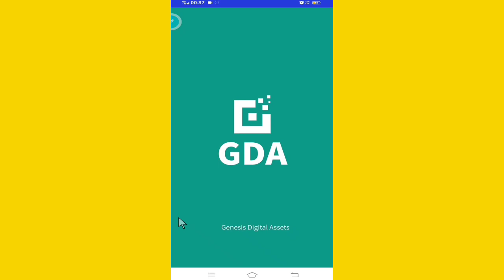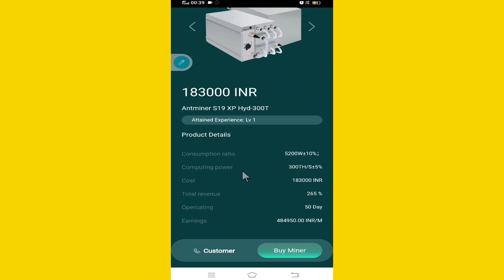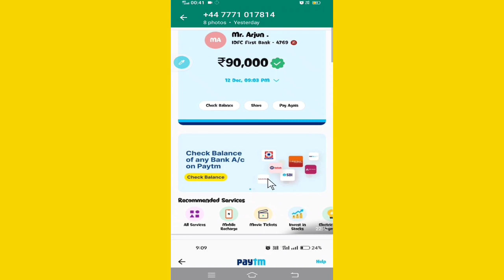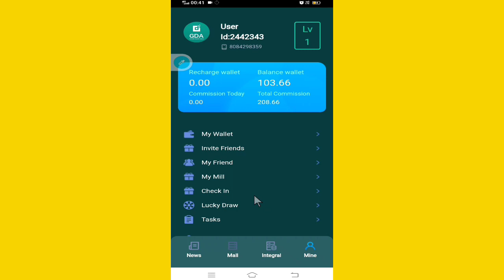GDA में Mera Lifetime Earning 10 लाख...? GDA earning proof !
Friends, you are watchting Pintu creator and  हम  आज बात करने वाले है की  GDA में Mera Lifetime Earning 10 लाख

GDA earning proof

Ga kaise karein
Gda app me paisa kaise kamaye 2023 gda app 2023 update
Gda app se paisa kaise nikale
GDA open poroble
Gda open kaise karein
Gda app se paisa kaese nikale
Online earning app
Online paisa kamne ki tarika
Online  paisa kamane ka januan Tarika
GDA me kab tak chalegA
Gda app se paisa Kaise kamaye

GDA earning proof | How to earn 1000/day in GDA | GDA se paisa kaise kamaye | How to make money GDA
GDA me gift exchange kaise kare | How to exchange gift in GDA | GDA app se Paisa Kaise Kamaye | GDA

genesis digital assets,earn money,paise kaise kamaye,genesis digital assets withdrawal proof

Title:-
GDA wallet recharge kaise kare|How to add money in GDA wallet|GDA wallet recharge|Add money in GDA|

GDA App se lakho rupya kaise kamaye, How to increase level in GDA, How to earn money from GDA App